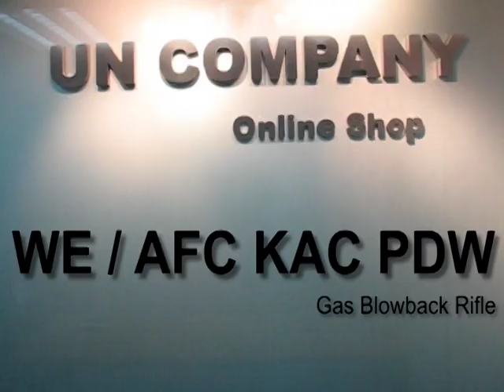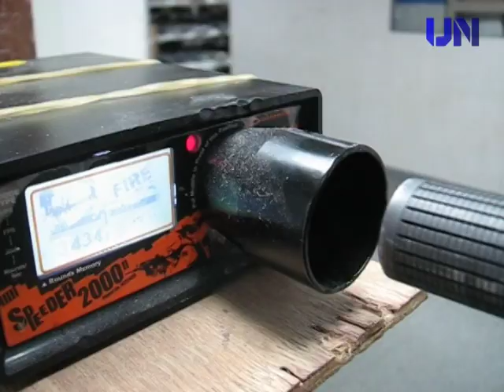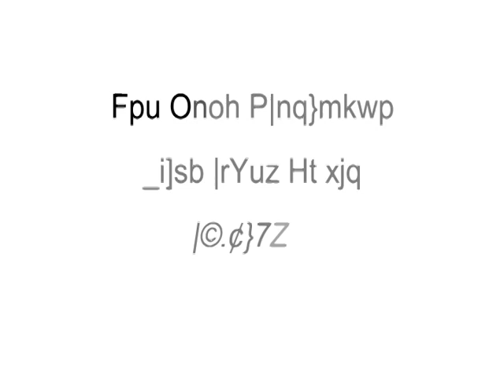WE_AFC KAC PDW Gas BlowBack Rifle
WE KAC PDW Gas BlowBack Rifle (No Marking)

Material: Full Metal with Plastic Stock & Grip
System: Gas BlowBack
Fire Mode: Semi / Full Auto
Hop-Up: Adjustable
Velocity of Muzzle: 330-350 FPS (with 0.2g BBs & Top Gas)
Length: 491-718mm
Magazine Capacity: 30 Rounds (6mm)
Package Includes: Gun, Magazine X2, BB Loader & Box

Features:
-Full Metal Construction
-KAC Trademark
-Authentic Appearance Bolt Carrier / Bolt (Loading Nozzle)
-Metal Bolt Carrier
-Functional Forward Assist Button
-Empty Firing Mode, will not hold bolt open with empty magazine / without magazine

Other Items in video:

VFC M4 KAC QD Suppressor (Ver. 2006)